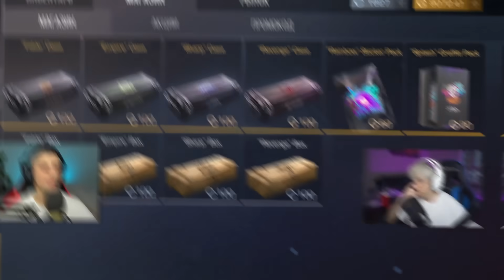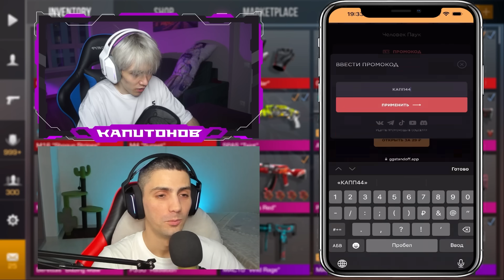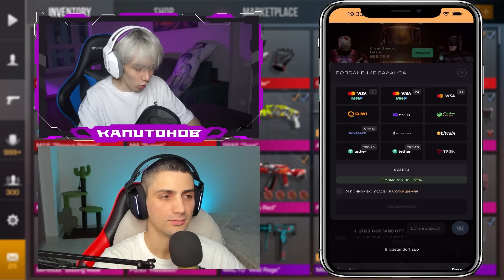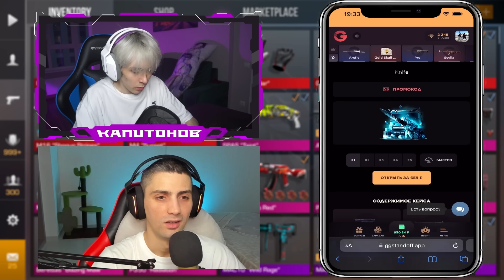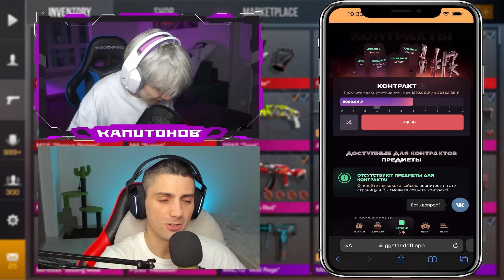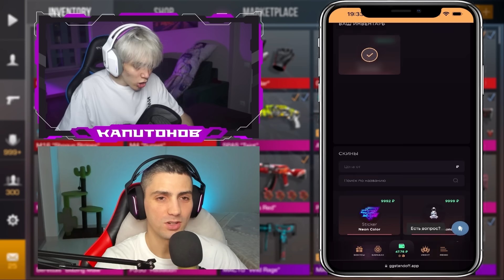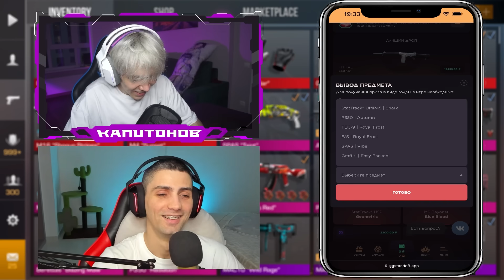Я В ШОКЕ 🤯 РИК СДЕЛАЛ МНЕ ОЧЕНЬ ДОРОГУЮ ПРОКАЧКУ ИНВЕНТАРЯ в STANDOFF 2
@ric - Ric!